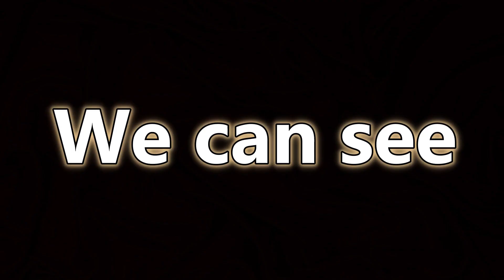Every BOSS Fog Gate in ELDEN RING Trailer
Every BOSS Fog Gate in ELDEN RING Gameplay Trailer

A New Fantasy Journey -
Journey through the Lands Between, a new fantasy world created by Hidetaka Miyazaki, creator of the influential DARK SOULS video game series, and George R. R. Martin, author of The New York Times best-selling fantasy series, A Song of Ice and Fire.

 Unravel the mysteries of the Elden Ring’s power. Encounter adversaries with profound backgrounds, characters with their own unique motivations for helping or hindering your progress, and fearsome creatures.

World Exploration -
ELDEN RING features vast fantastical landscapes and shadowy, complex dungeons that are connected seamlessly.

 Traverse the breathtaking world on foot or on horseback, alone or online with other players, and fully immerse yourself in the grassy plains, suffocating swamps, spiraling mountains, foreboding castles and other sites of grandeur on a scale never seen before in a FromSoftware title.

Gameplay -
Create your character in FromSoftware's refined action-RPG and define your playstyle by experimenting with a wide variety of weapons, magical abilities, and skills found throughout the world.

Charge into battle, pick off enemies one-by-one using stealth, or even call upon allies for aid. Many options are at your disposal as you decide how to approach exploration and combat.